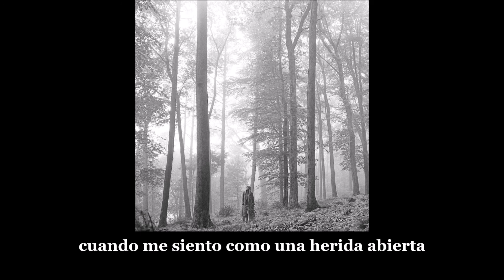Taylor Swift - this is me trying (subtitulada en español)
'this is me trying' del álbum folklore (2020) de Taylor Swift.